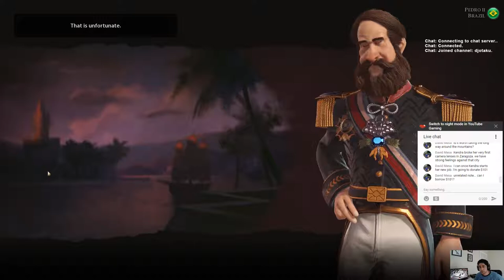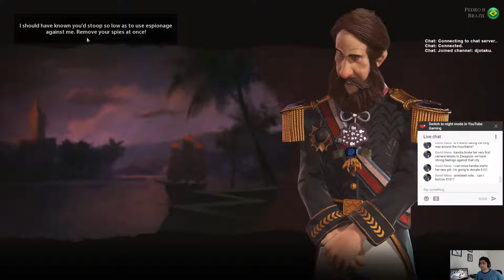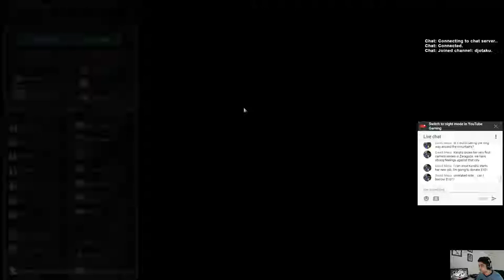ExtraLife: Civ VI Game 3 - Ep 6 - Racing for Space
A monster session with younger brothers Dave and Alex watching from the West Coast. There are wars and more cities founded and the space race gets into full swing. And full-on One More Turn-itis.

Then again, with how long it's been since the last time I played, it was great to have so much uninterrupted play time.

Twas fun, as always to have a live audience. Although if Dave was trying to scope out my play style for our upcoming multi-player games, he'll perhaps end up surprised as I was acting very loosey-goosey with my units today because I'm so unattached to this game. Luckily I don't have any warmonger neighbors or I'd be toast.